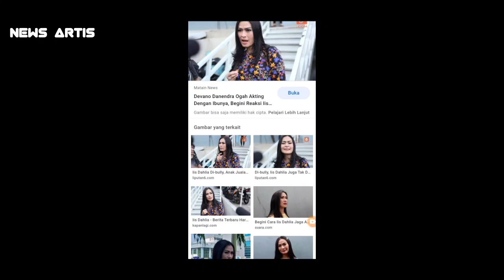KABAR TERKINI - AKHIRNYA TERUNGKAP SOSOK ARTIS INI RUPANYA JUGA SUKA NYINYIRIN AYU TING TING